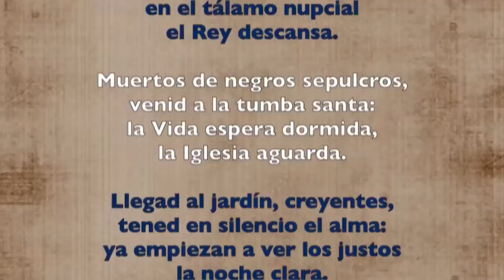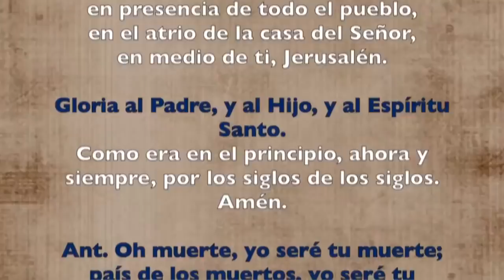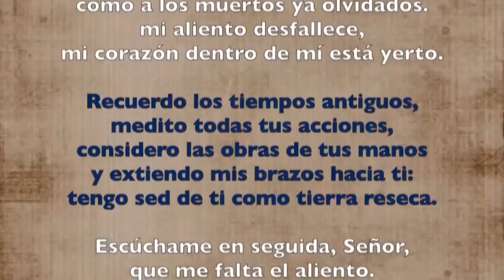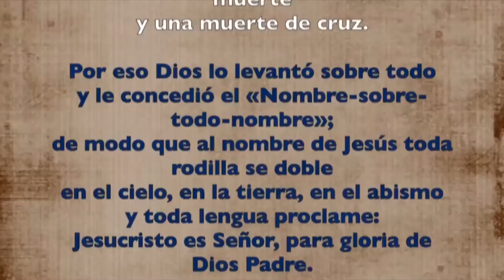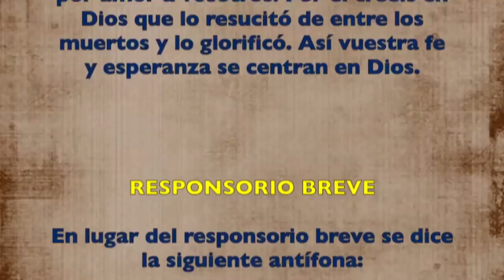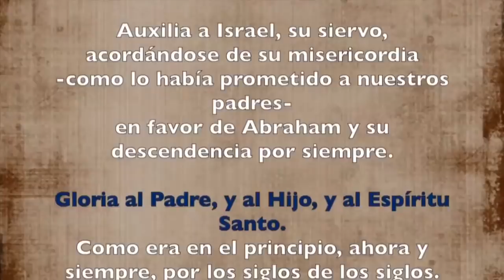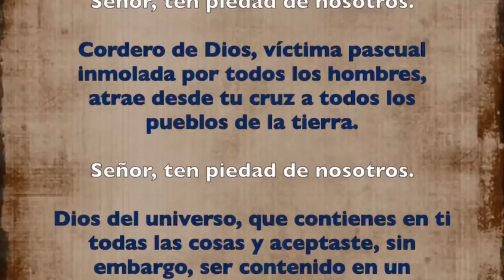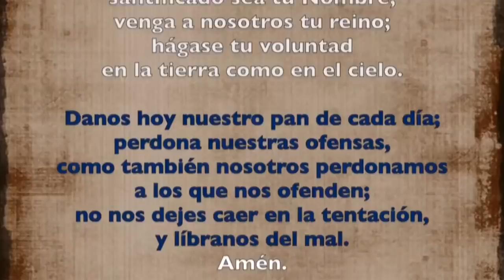Oración de la tarde (I Vísperas), DOMINGO DE RESURRECCIÓN | Padre Sam